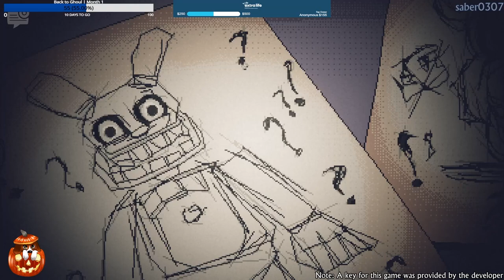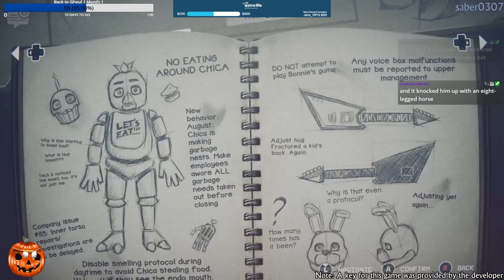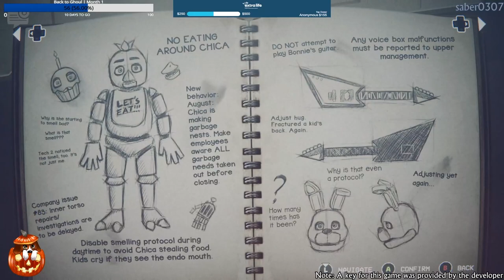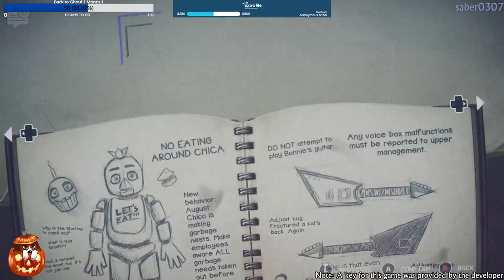Five Nights at Freddy's: Into the Pit | PC | Part 1